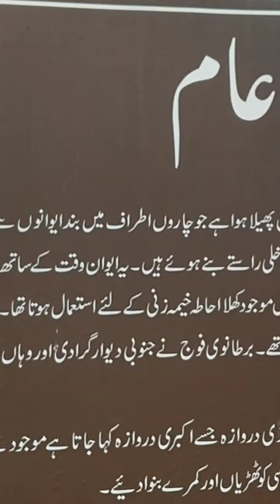Lahore Pakistan Minto park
It was an amazing trip of minto park lahore shah_e_Qila and Baadshahi Masjid
with my friends Gul naeem and Amar Al
i